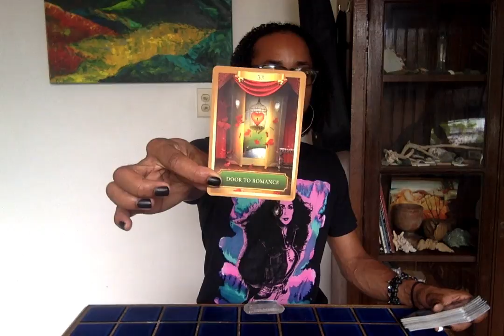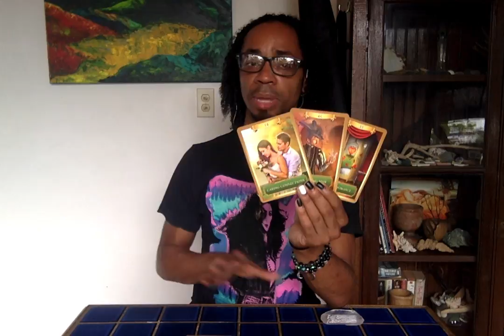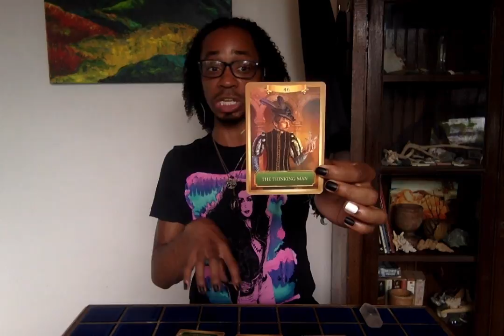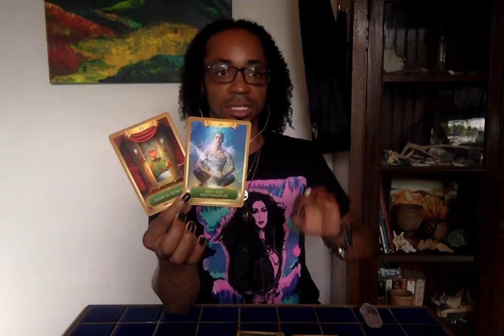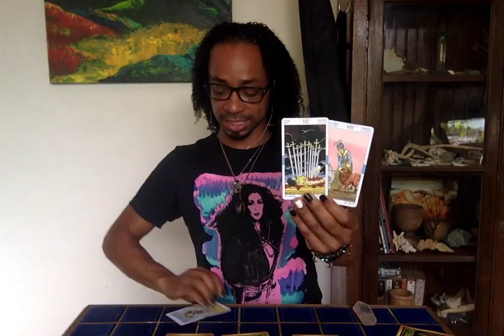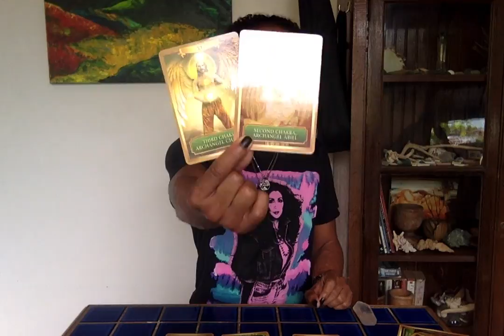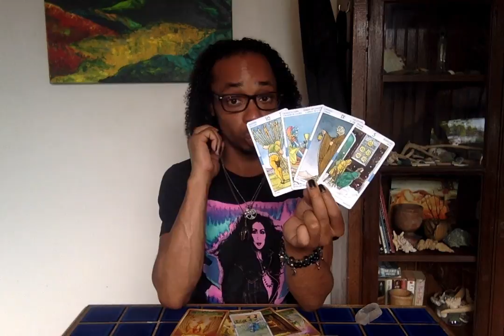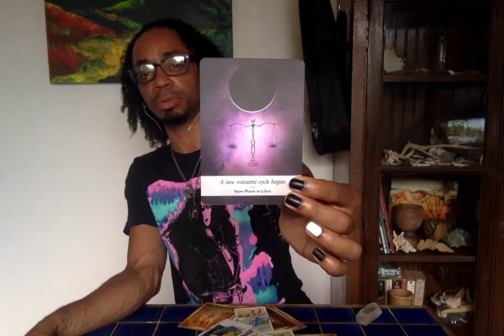Capricorn/Aquarius Cuspers - * Building Self Confidence * - March 2020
30 min - $65
60 min - $130

Available oracle decks:
~Crystal Mandala
~Sacred Rebels